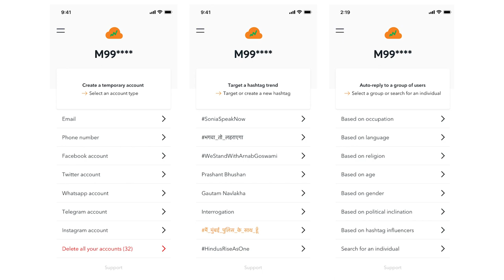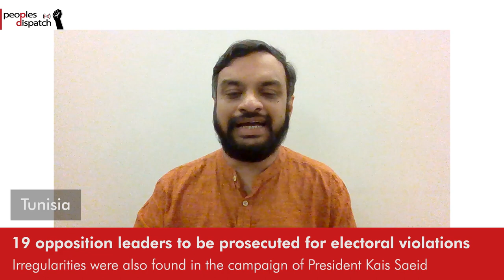Daily Round-up| Report: BJP-linked app hijacked social media, messaging platforms and other stories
In today’s episode of the Daily Round-up we take a look at an investigation by Indian news website The Wire into a secret phone application called Tek Fog which was used to hijack social media trends and ‘inactive’ Whatsapp accounts; a decision by a Tunisian court to pursue charges against 19 opposition leaders for alleged violations during the 2019 elections; the Dutch government’s decision to stop funding to the Palestinian Union of Agricultural Work Committees- one of the six Palestinian rights organizations banned by Israel; and talks between Iran and South Korea for the release of over 7 billion dollars of assets frozen due to U.S. sanctions as the JCPOA talks continue in Vienna.